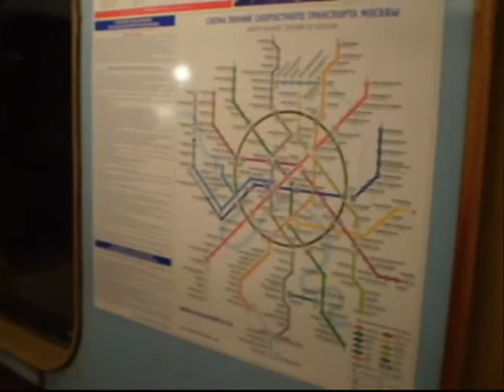Еж и Ем 2008 в Москве